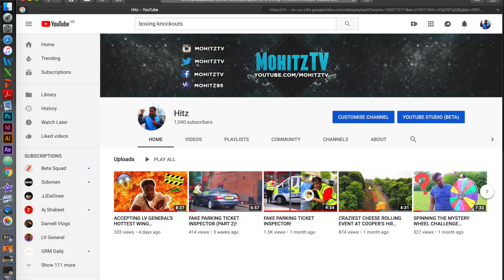BOXING THE PUBLIC IN HYDE PARK LONDON!!!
HIT A 100 likes for part 2.Thank you xxx